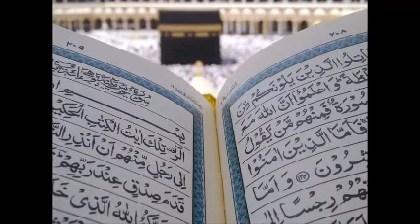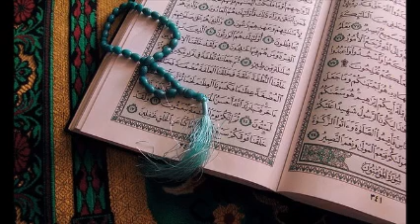Dars al Quran Surah Ra'd Ayat 1-5 By Dr Maleka Begum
Bangla Dars al Quran Surah Ra'd Ayat 1-5 By Dr Maleka Begum